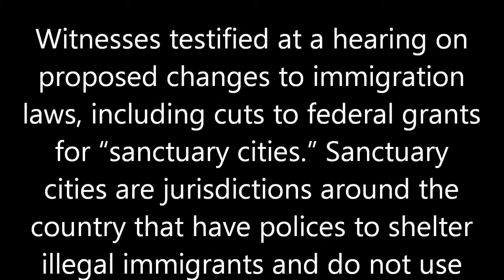House Hearing on Immigration Enforcement & Sanctuary Cities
Witnesses testified at a hearing on proposed changes to immigration laws, including cuts to federal grants for “sanctuary cities.” Sanctuary cities are jurisdictions around the country that have polices to shelter illegal immigrants and do not use local resources to enforce federal immigration laws.